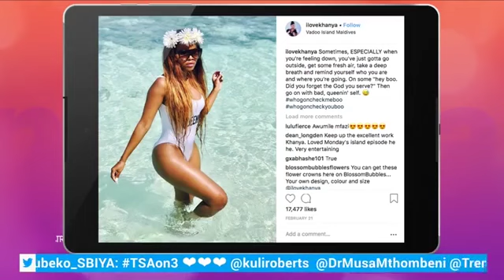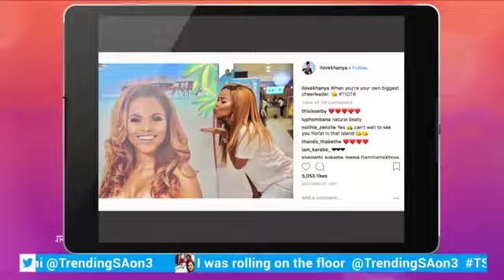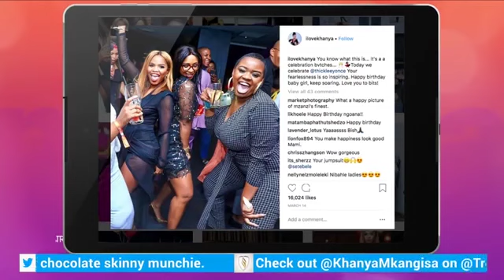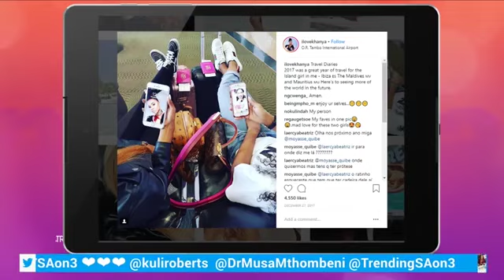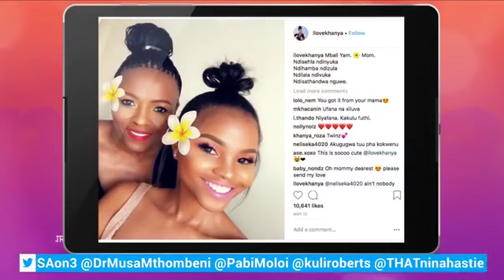TrendingSA 22 August 2018 TSAon3 Segment 4: Interview with Khanya Mkangisa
Actress and TV presenter, Khanya Mkangisa tells us more about herself.